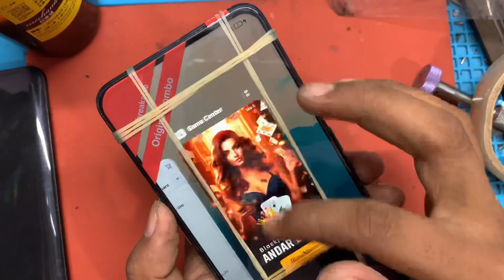Oppo F11 Pro Display Replacement | Oppo F11 Pro LCD Screen Repair 👨‍🔧 | Oppo F11 Camera Not Open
Oppo F11 Pro Original Combo Display Price Oppo F11 Pro Display Oppo Fil Pro Display Price

Oppo F11 Pro Display

Oppo F11 Pro Original Combo Display Price

oppo f1 pro display price

oppo M pro display

oppo f1 pro display replace

oppo fil pro display replacement

oppo f1 pro original display price.

oppo M pro original display

oppo fill original display price

oppo M pro display cost

oppo f1 pro display change pro original display price in service center

oppo fil pro combo display original oppo f1 folder price original

how to replace oppo fill display.

oppo pro combo price. oppo M pro display price in india

oppo fil pro

nnnn fll orn front camera not working

oppo M pro display change

pro original display price in service center

oppo fil pro combo display original

oppo f1 folder price original

how to replace oppo f1 display

oppo fil pro combo price.

oppo M pro display price in india

oppo fil pro

oppo fil pro front camera not working

oppo M pro pubg test oppo f1 pro price

oppo fil pro camera problem

oppo fil pro camera test

oppo f1 pro frp bypass.

oppo f1 pro lcd replacement

oppo M pro unboxing

oppo f1 pro disassembly oppo fil pro review.

oppo fil pro camera not working.

oppo f1 pro android 12 update

oppo fil pro auto recovery mode. oppo fil pro antutu benchmark

oppo fil pro app not installed,

oppo fil pro ad

oppo f1 pro always on display

oppo f1 pro app lock

oppo fil pro avengers edition,

Hello friends, today i will show you oppo f1 pro original display this is great quality mobile phone Lcd panel best and amazing mobile phones product available in best price. Hope you like it.

Welcome to the "Raju Mobile Master,, Official Channel

phone damage due to any of the information contained in this

video. Only attempt your repairs if you can accept personal

responsibility for the results, good or bad

■Agar aapko banwana hai to aap hamse contact kijiye